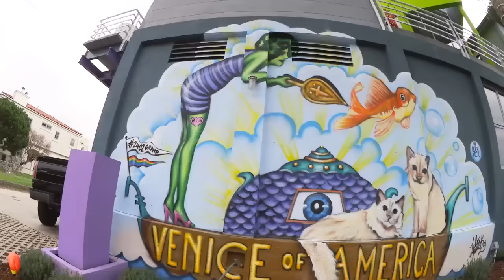Venice, Santa Mónica, Union Station (#63)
Después de la locura de Universal, pasé el día caminando por los canales de Venice, luego por el Venice boardwalk, caminé hacia el norte con la bella vista del mar hacia Santa Mónica piere, me metí al Aquario y luego el tren hasta Union Station por donde paseé por "el pueblo de Los Angeles" en Olvera Street y lugarcillos bellos por ahí.
TW/IG/SC: @ancoombes

Y bueno, obviamente a parte de eso, las situaciones cotidianas de mi día a día. Los quiamodoro ♥